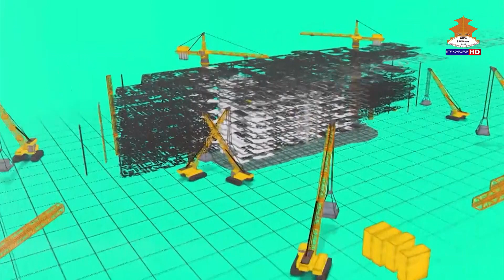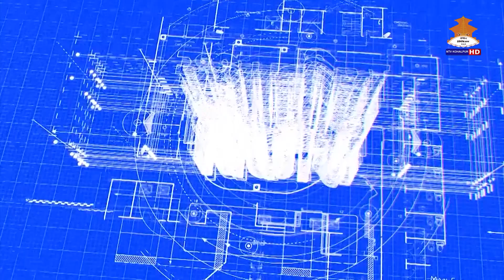STHANIYA BIKASH AJIT TUNBAHANPHE